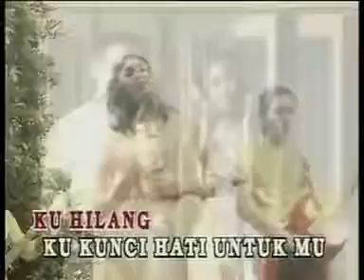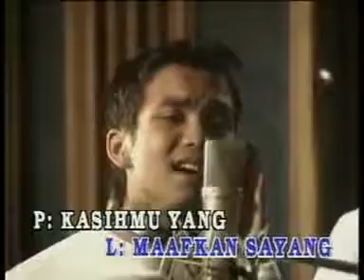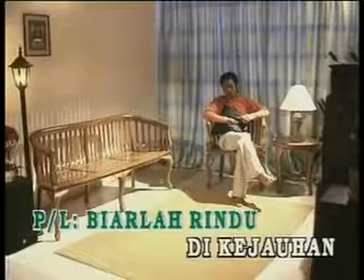MEMORY BERKASIH - ACHIK .SPIN& NANA